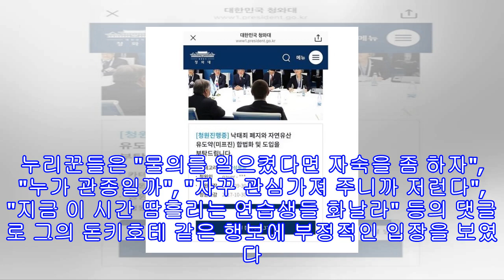한서희, 하리수와 트랜스젠더 설전 낙태죄 폐지 청원...`돈키호테 행보`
이미지 원본보기 한서희. 사진| 한서희 인스타그램 [매일경제 스타투데이 황승빈 인턴기자]가수연습생 한서희가 연일 화제다. 탑과 대마초를 피워 파문을 몰고온 한서희는 집행유예 선고 뒤에는 걸그룹 준비중인 근황을 알리는가 하면, 페미니스트라고 자처하며 여러 사회적 이슈에 대해 의견을 개진하며 논란을 부르고 있다. 지난 이틀간은 트랜스젠더에 대한 의견을 피력했다가 트랜스젠더 출신 방송인 하리수와 설전을 벌였다. 한서희는 지난 12일 자신의 인스타그램에 "흠 하지만 전 트렌스젠더는 여성이라고 생각하지 않습니다. 생물학적으로도 여성이라고 생...